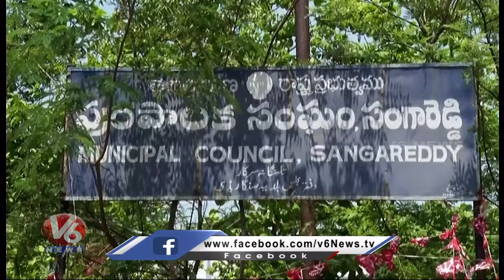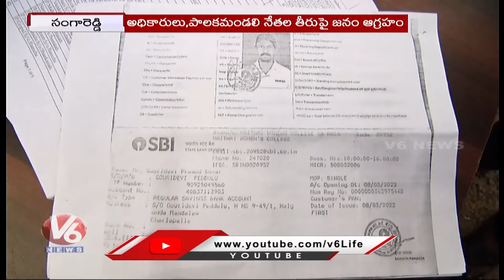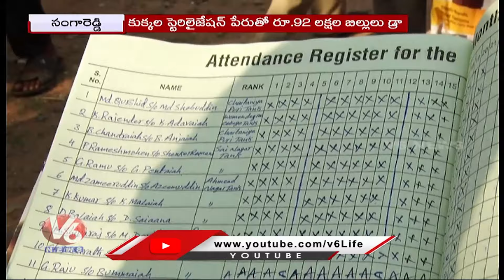Fictitious Records of Officers On Dog Birth Controls | Municipality Officials Negligence | V6 News